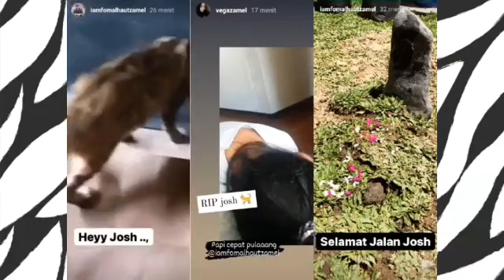KABAR FIFO DI PADANG